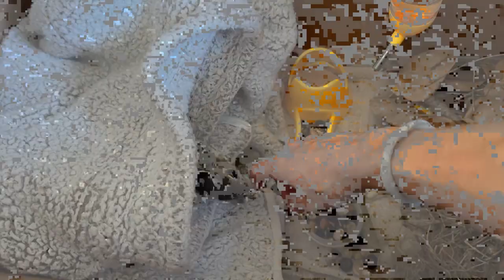Bucee The First Months Of My Baby Squirrel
So finally I did the video that some of you were ask me for. Since the first day I got Bucee there is not one day that we didn't"t see each other, she visit me daily to cuddle, eat or hang out with my dogs and I. I hope you like the video it was hard to do cause it have a lot of videos since I got her, by he way, in the beginning we though Bucee was a boy but she is a beautiful girl squirrel. I hope we can share mor moments together and also that I can share it with you.